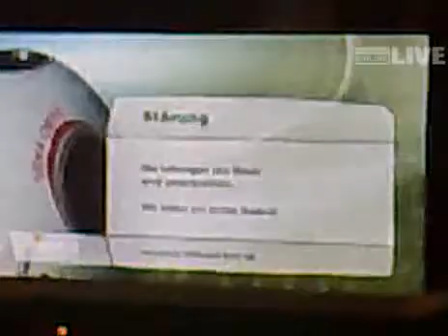Public Viewing auf der Seebühne: Bildausfall beim ZDF